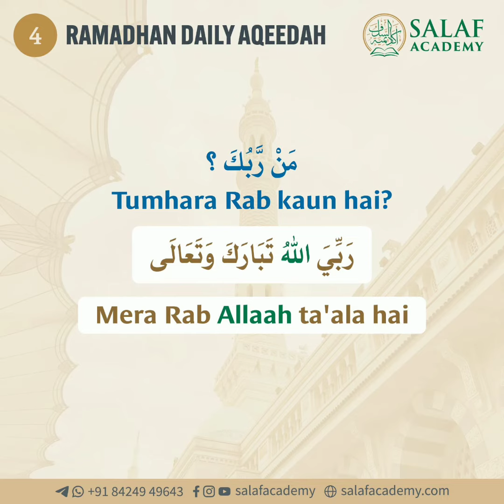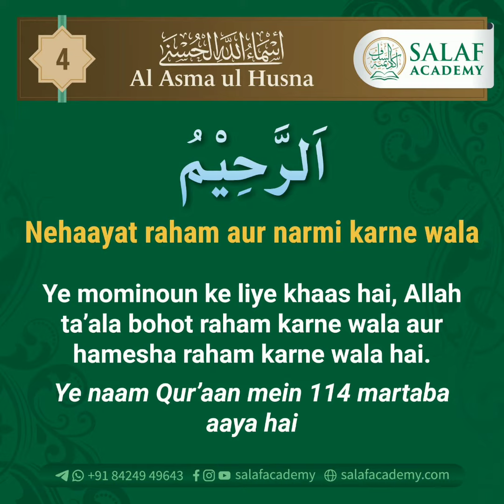Tumhara Rabb Kon hai ? Daily Ramadhan Aqeedah | Ar_Raheem Allah ka Naam | عقيده سوال